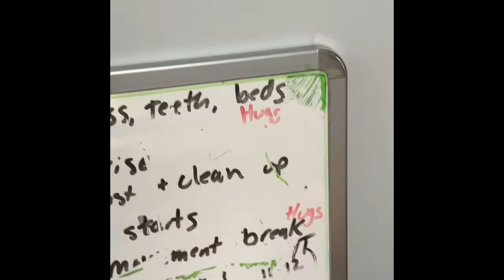Spreading Love and Kindness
Take a day off! Give yourself grace to meet you where you are. We all deserve an off day!!! Also, play a video game with the kids!! Do what they love! Build that connection!!